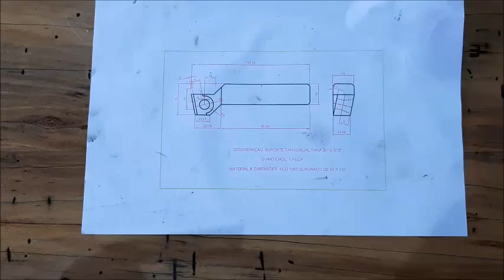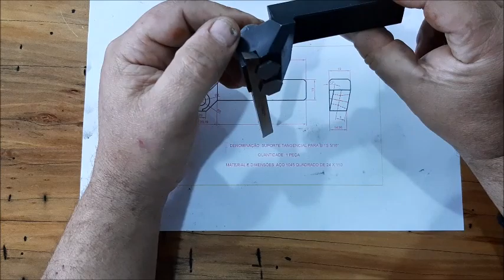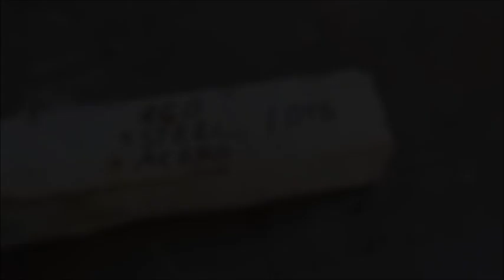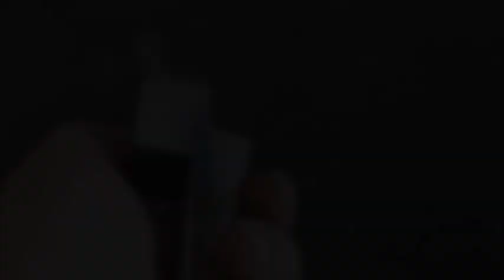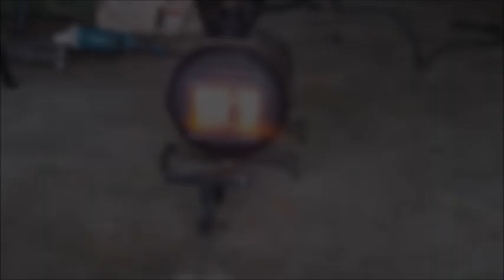suporte diamante para bits | diy tangential tool | Diamond Tool Holder